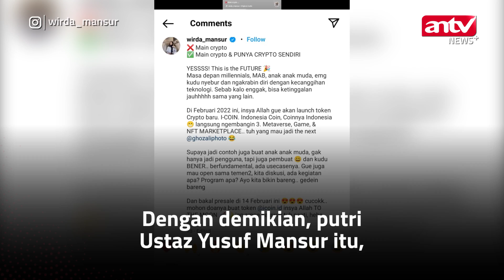Ikuti Anang Hermansyah, Putri Ustaz Yusuf Mansur Luncurkan Token Kripto I-COIN | tvOne Minute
ANTV NEWS+ - Mengikuti jejak Anang Hermansyah yang sudah lebih dahulu meluncurkan token “ASIX”, putri Ustaz Yusuf Mansur yakni Wirda Mansur turut meluncurkan token I-COIN. Kabarnya sendiri, token tersebut sudah melakukan pre-sale pada Rabu, 16 Februari 2022 mendatang.